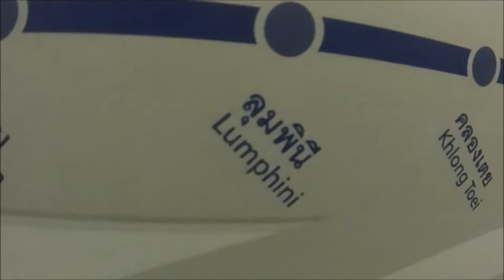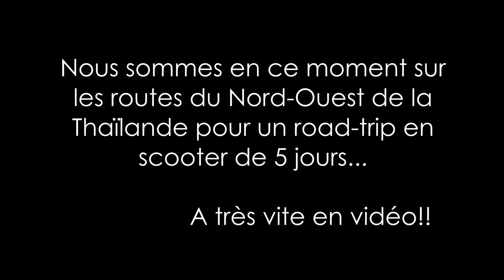Vie2voyages - A Bangkok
Suivez notre tour du monde et découvrez nos aventures en sac à dos à travers nos vidéos, articles, bons plans, photos, itinéraires et conseils. Site web

Bangkok, énorme ville asiatique, constitue notre première étape!

Nous y partageons en vidéos toutes nos ressources sur le voyage, l'organisation d'un tour du monde mais aussi nos aventures personnelles. Tu peux cliquer sur la petite cloche pour recevoir les notifications des nouvelles vidéos.

Tu y trouveras nos articles liés à l'organisation d'un tour du monde mais aussi les récits de nos voyages accompagnés de tous nos bons plans et conseils dans chaque pays que nous avons visités.

Notre actu en avant première avec nos plus belles photos de voyages.

On y poste des actualités sélectionnées et pertinentes liées au voyage: Tu peux aussi rejoindre notre groupe privé pour interagir avec d'autres futurs voyageurs comme toi!